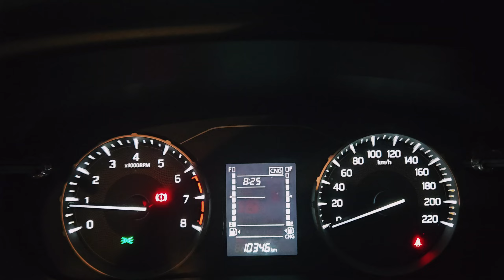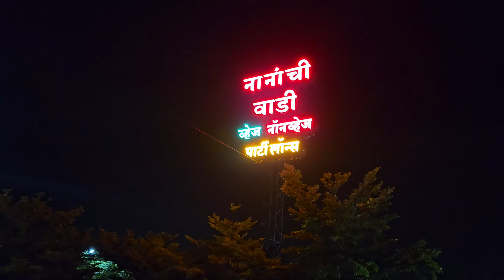Trek to Rajgad Killa / My BackPack Stories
Trek to Rajgad Fort with Cousin. Trek & Food Vlog. We also took darshan of Dagdusheth Halwai Ganapti Bappa.